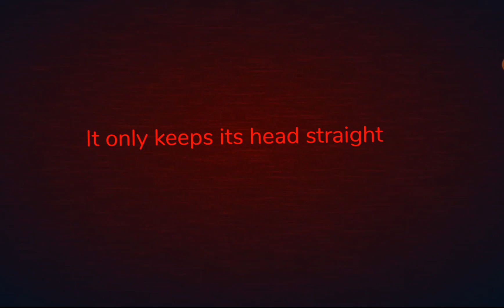Custom guiding light Message